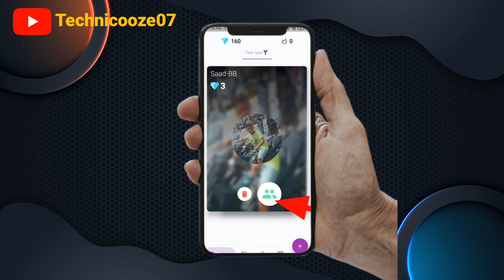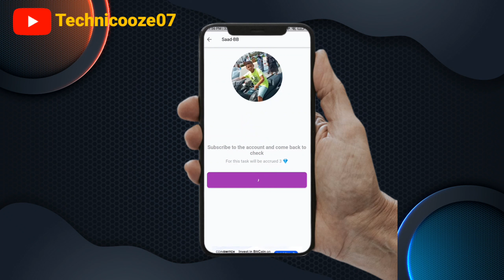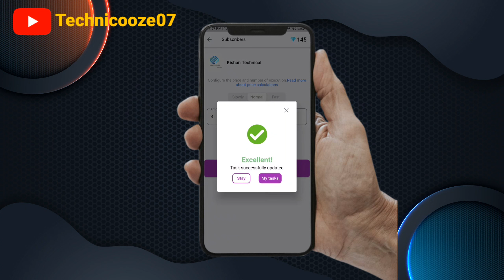1k ✅subscribe today and get a 100% FREE on YouTube !Subscriber kaise badhaye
2.✅views unlimited badha sakte ho
3.✅wachtime unlimited badha sakte ho✅